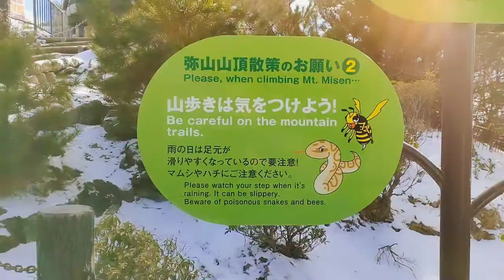MIYAJIMA ISLAND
Miyajima has been an object of nature worshipped by locals since ancient times. Because of its landscape, and mountains, Mt. Misen being the tallest one, surrounded by the primeval forest which is dark even in the daytime, this place makes people feel a spiritual flow.

According to the history of the shrine, the Itsukushima shrine was founded by Saeki Kuramoto who was an influential person in Saekibe during the first year of the Suiko period (593).

In the first year of the Daido period (806), a Buddhist priest Kukai (Kobodaishi)　returned from China　during the T'ang dynasty and visited Miyajima on the way to Kyoto. He felt spirits there, and concluded the island must be a holy site, and then built a Hondo (main hall) on Mt.Misen, and took Gumonji training for one hundred days.
The fire used for the training has been kept burning in the Misen Reikado hall, called "Kiezu-no-hi” (the eternal fire).

The second year of the period Kyuan (1146), Taira no Kiyomori was assigned as the head of Akinokuni.
Taira no Kiyomori accepted advice from an old priest in a dream, which was "If you build Itsukushima shrine, you will definitely achieve the highest rank". He built Itsukushima shrine with the Shinden-zukuri style of worship, and introduced Bugaku dance there from the Osaka Shitennoji temple, transcribed Hokekyo sutras with his clan, and dedicated the transcripts along with the ganmon, which is a representative national treasure known as Heike-nokyo (Heike Scrolls) today.
Also, he moved Kyoto culture to Miyajima by offering artistically-crafted articles such as armour and swords to the shrine. He gave great favour to the shrine by increasing the shrine's territory.
From Kyoto, not only the Taira clan, but also imperial families and nobles such as retired Emperors Goshirakawa and Takakura, Kenshunmonin, Kenreimonin and Chugu Tokushi came on a pilgrimage.
The Heike vanished at Dan-no-ura, however, after that, the Kamakura and Muromachi shogunates, local lords Ouchi and Mori, Toyotomi Hideyoshi also took up worship at the shrine.